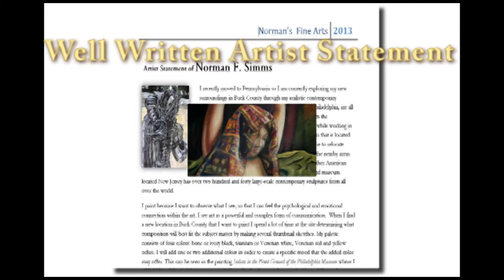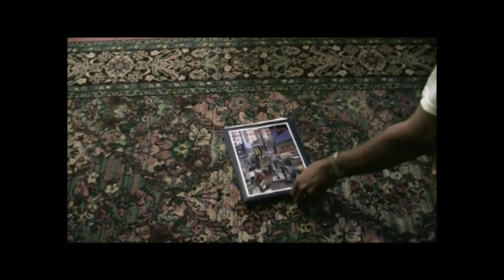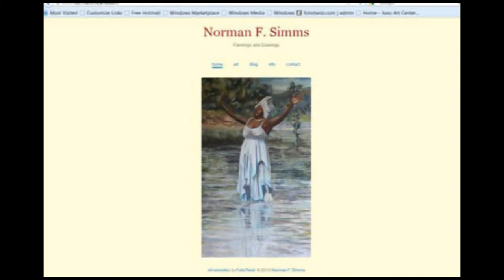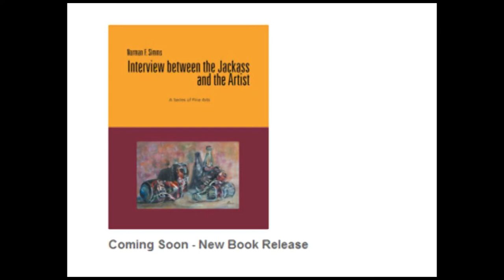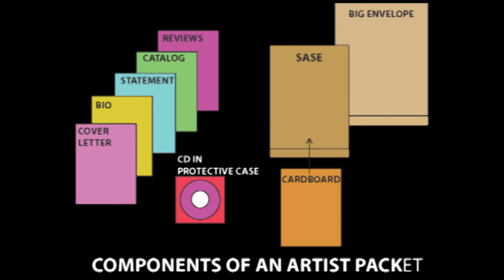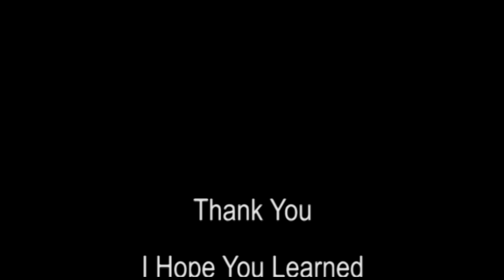Preparing an Artist Package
Selling Yourself and Promoting Your Art, Creating an Artist Package